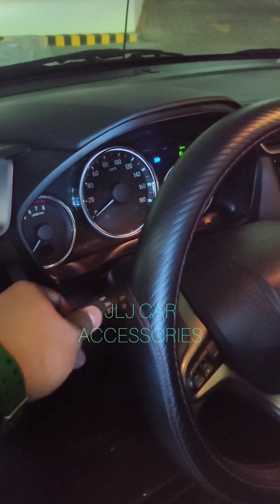Honda BR-V Led Lights & Accesories...Lime Green & Tri Color...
sa mga gusto mag pa install
mag avail

kindly PM/DM

JLJ MADLAO
JLJ CAR ACCESSORIES

call and txt